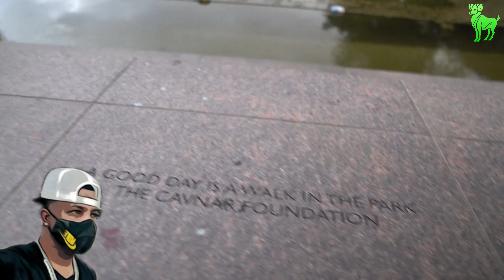Mr Yt(Youtube)Aries - I Took Black Beauty To The Wrong Car Meet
Our video is about Mr Yt Aries topic   but we   try to cover the   subjects:
-mr
-aries

On the web you can find a lot of details regarding 'Mr Yt Aries' yet let's be honest ... A YouTube video is worth thousands of words, and also it's simpler to get the details that you searched after. That's why I created this YT video about Mr Yt Aries subject and also 'mr'
 Are you ready? Please see this video and you'll thank me later on!

Are you watching too numerous videos? The take a break tip lets you set a tip to take a break while enjoying videos.
 wish to Embed this YT video?
Under the vid player, click theSHARE button. Then Click Embed button. From popup that appears, copy the HTML code.

If you want to learn even more regarding mr I advise you to look into our various other video clips

Mr Yt (Youtube)Aries | Best Zodiac Sign |